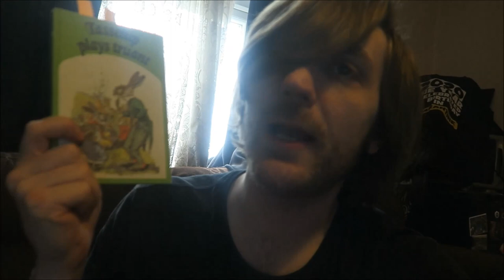#81: Philip K. Dick, Pratchett, Ladybird Books, Bennett, Dickens, Asimov, More! [READING VLOG]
Here goes.

BOOKS MENTIONED:
Philip K. Dick - We Can Remember it For You Wholesale
Terry Pratchett - The Fifth Elephant
Iain Banks - The Bridge
Ladybird Books - Have a Go
Ladybird Books - Telling the Time
Ladybird Books - Fun at the Farm
Ladybird Books - Mr. Noah's Animals

YOUTUBERS MENTIONED:
Break from Life